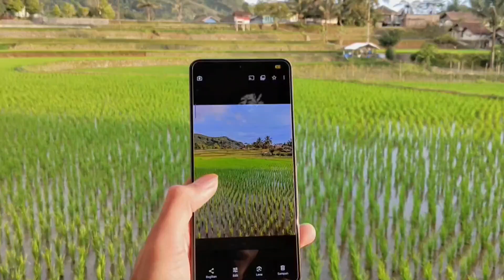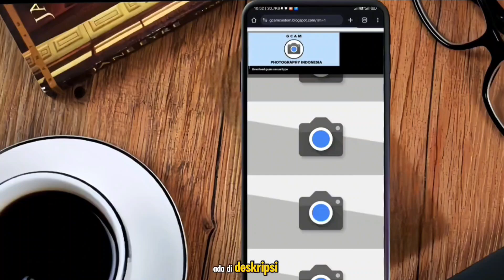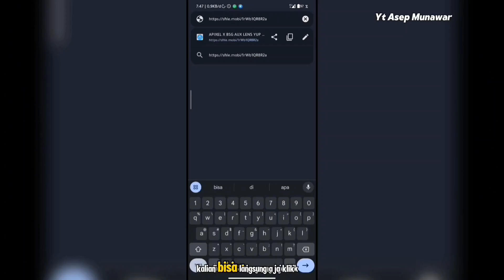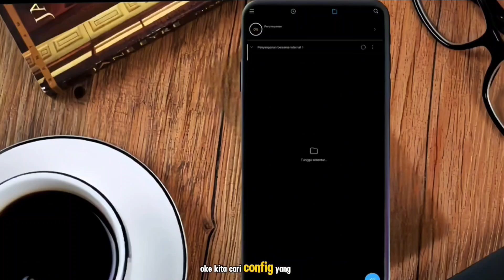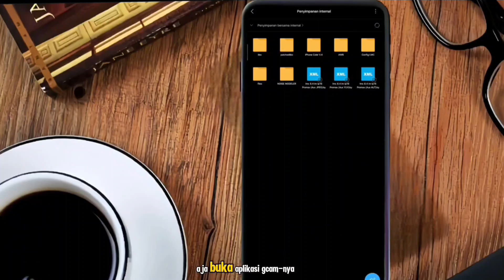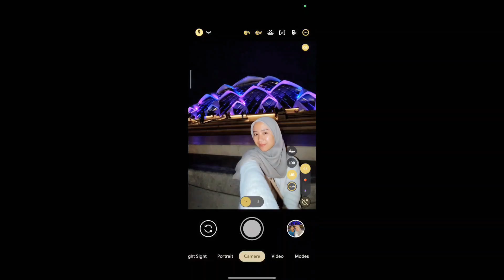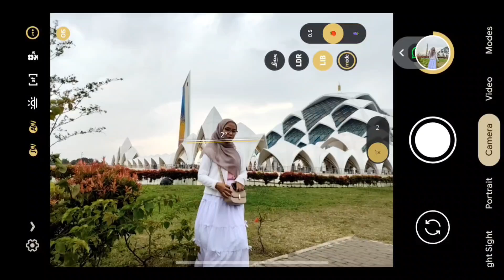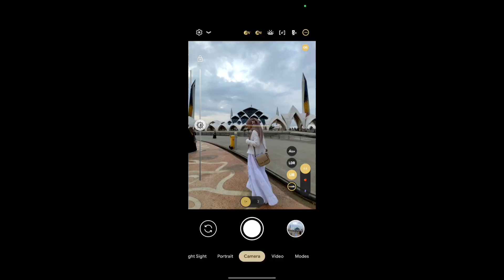Kamera HP jadi jernih pakai ini‼️Gcam Lmc 8.4 config Apixel 11 hasil fotonya mirip iPhone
DEVICE TES.

Link download Configh (no pw) 👇
YUP

gcam, gcam lmc, gcam lmc 8.4, gcam lmc 8.4 r18, gcam lmc 8.4 settings, config gcam lmc 8.4, gcam lmc 8.4 config apexel, gcam lmc 8.4, asep munawar